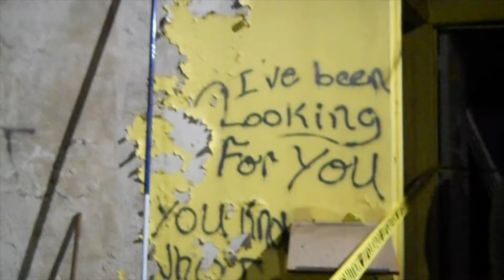House of Wills EXTENDED TRAILOR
What's up, Team Internet?! It's Vlogtober 2k18! Halloween has arrived! I went ghost hunting with CAPS, at the House of Wills in Cleveland, OH. It will take a bit to edit the footage, but in the mean time - here's an extended trailer. Because you're awesome like that. Your friends are awesome too, so be sure to share it with them. Don't get too scared!

V2: Eva Nel Brettrager